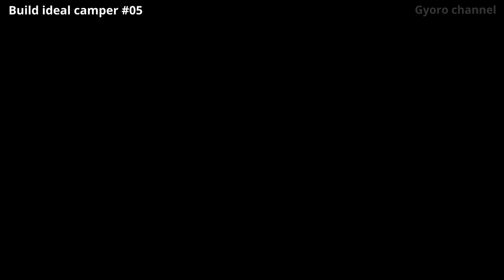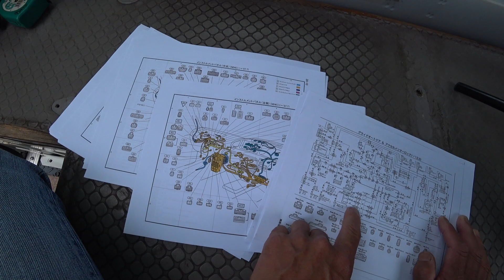キャンピングカーDIY 内部をスケルトンにする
バスコンDIY 第5話 キャンピングカーへの第一歩、内部をスケルトンに
30数年キャンピングカーに乗り続けてきた経験をもとに、究極のキャンピングカーをDIYする。
バスの中は空っぽになったが、外したものはかなりの量、このままでは作業スペースが無い、どうする？